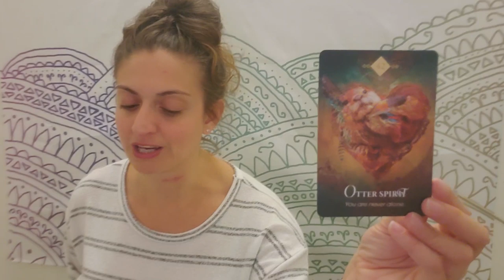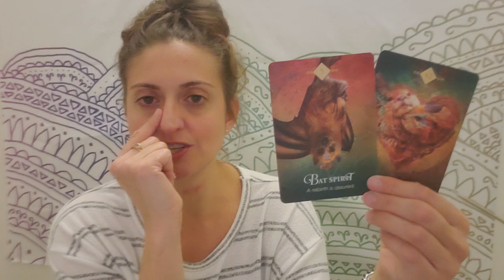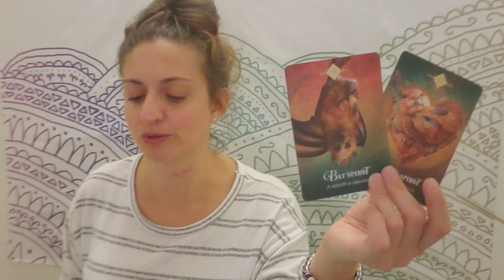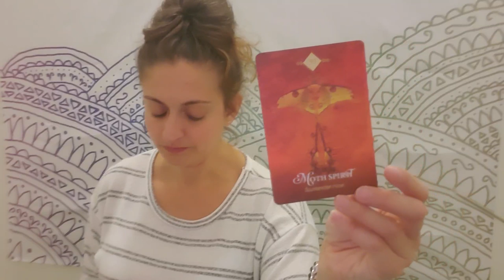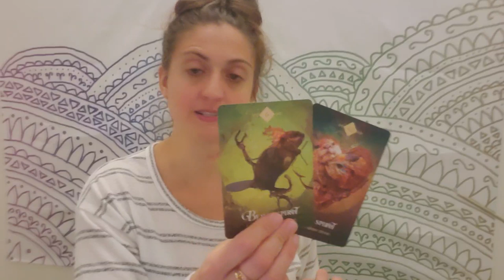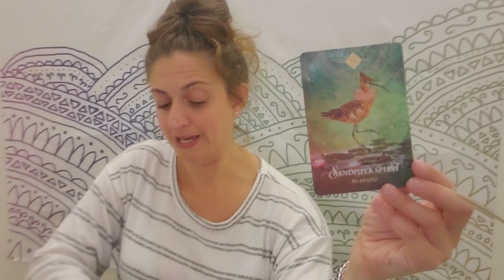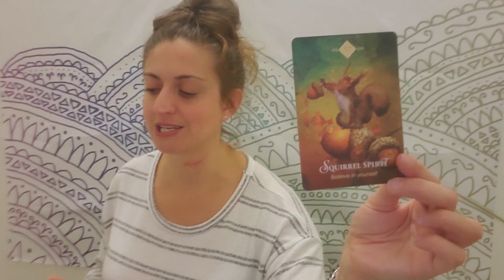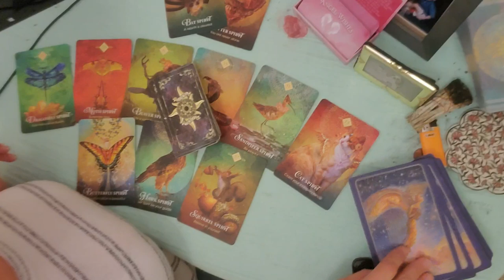♈ Aries: The truth changes everything! ♈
PERSONAL READINGS:
Recorded $100
In the body of the email specify: